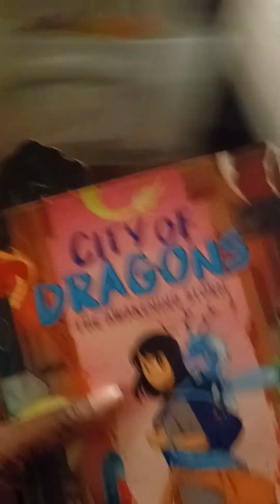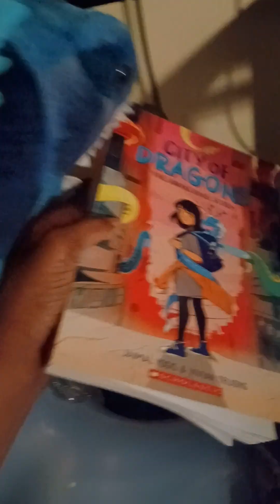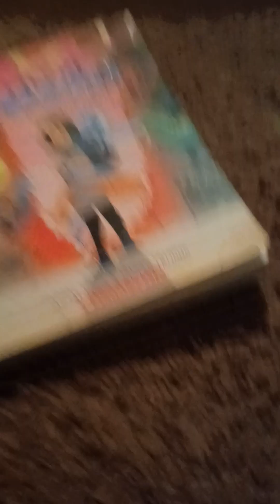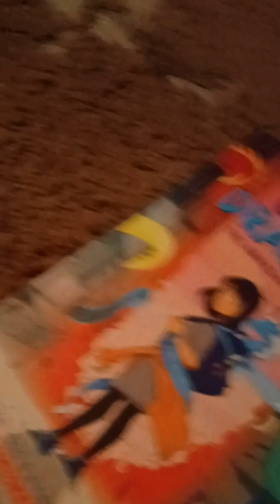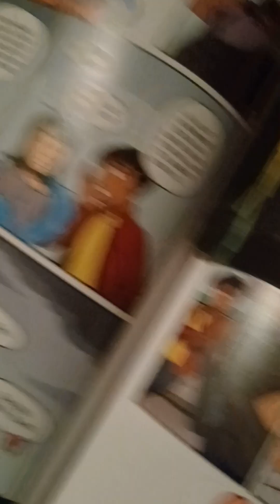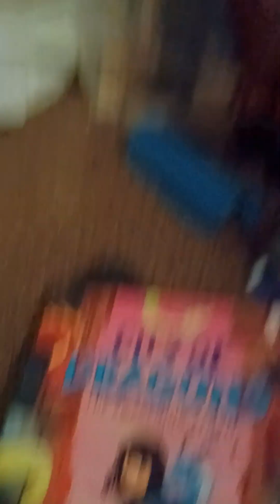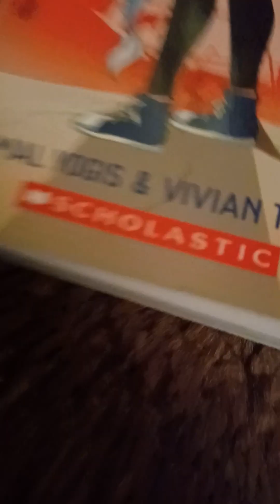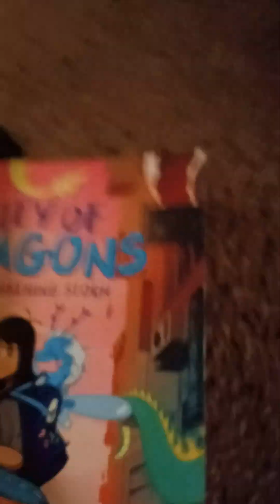blue dinosaur is safe with his book